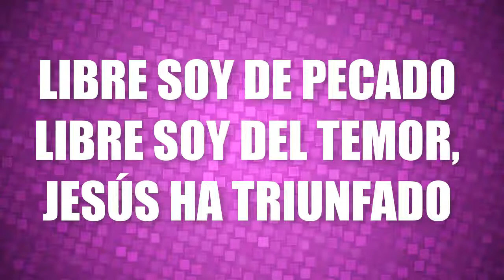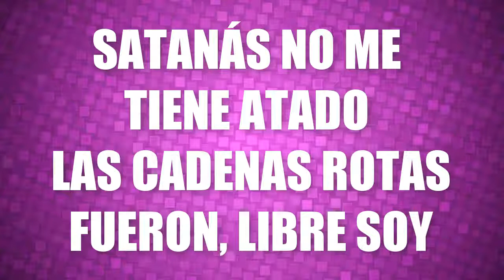Libre Soy Del Pecado - Tim Holland